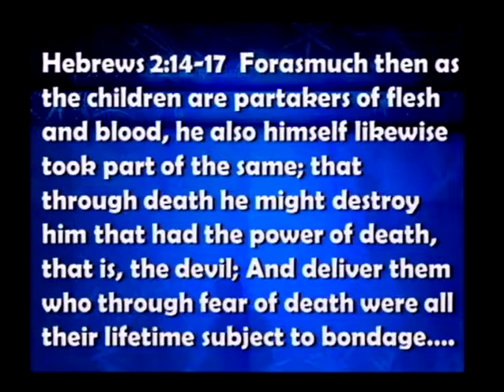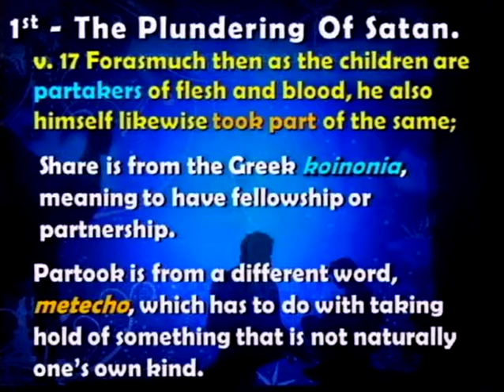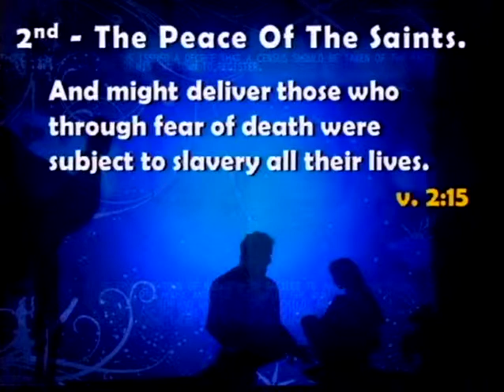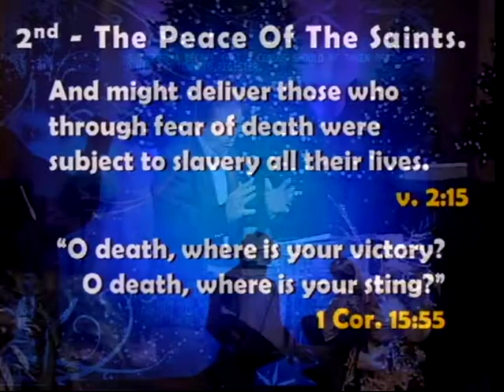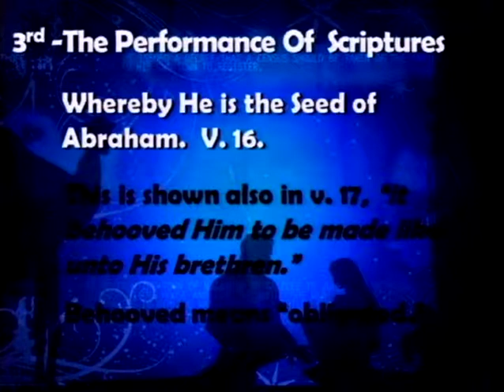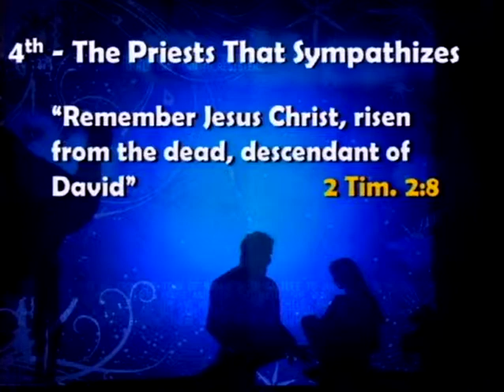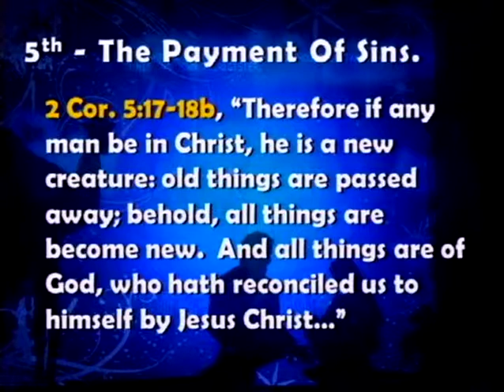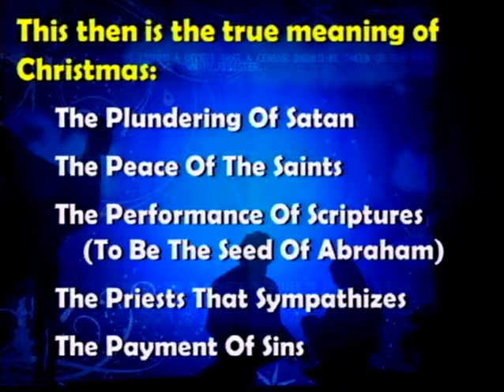Why God Became A Man (12/7/14)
Why God Became A Man